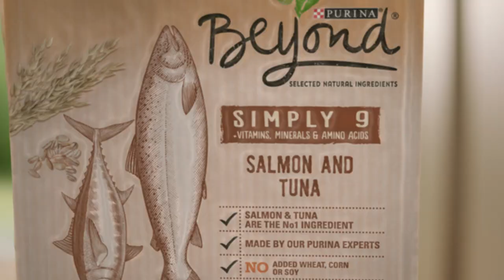Purina® Beyond® high quality dog food made with selected natural ingredients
You could fish for salmon, and unearth fresh carrots. Or you could feed your dog Beyond®. Made with selected natural ingredients, we've made it simple for you to go above and Beyond. Nothing beyond the essentials.